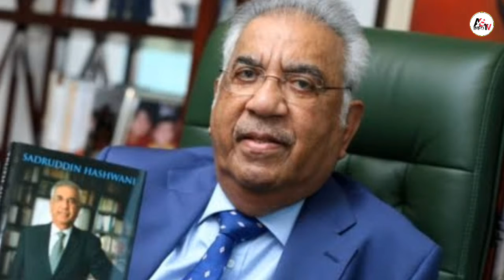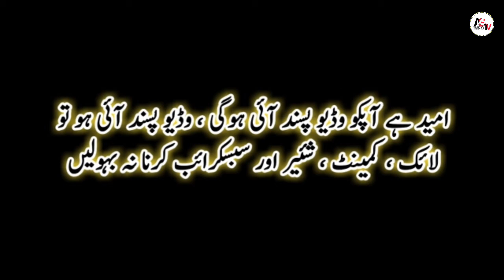Top 5 Richest People In Pakistan In 2020 Hindi & Urdu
The video is about richest people in Pakistan in 2020.
Richest admi in pakistan
Pakistan ka ameer admi

Music Credit.
Pinacolada Non Copy Right Music...

Like At Fb..

Allah Hafiz